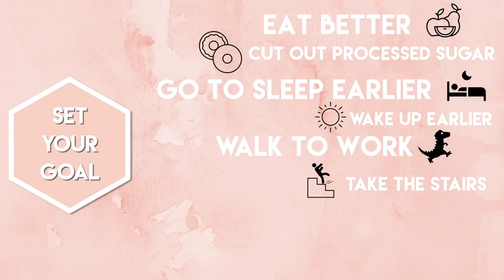6 TIPS ON HOW TO START YOUR FITNESS JOURNEY || Fitness Tips for Beginners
6 TIPS ON HOW TO START YOUR FITNESS JOURNEY || Fitness Tips for Beginners

In this video I give 6 tips on how to start your fitness journey. It is hard to know how and where to start so I hope this video helps give you guidance!

♡LIKE this video: It really supports my channel

MY GYM BAG

Headphones I Use in the Gym

Gym Shoes || White Adidas NMD

Resistance Bands

Long Resistance Band *Exercise Tube*

The Scale I Have || Work It Digital Scale & Body Analyzer

Camera I Use

Filming Tripod I Use

Small Tripod I Use

8 Things I Wish I Knew Before Starting My Fitness Journey